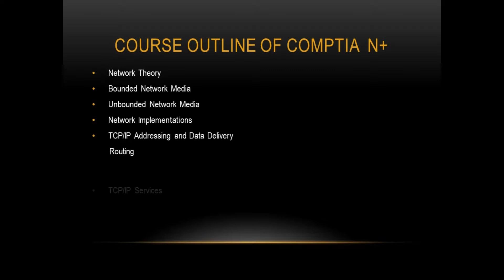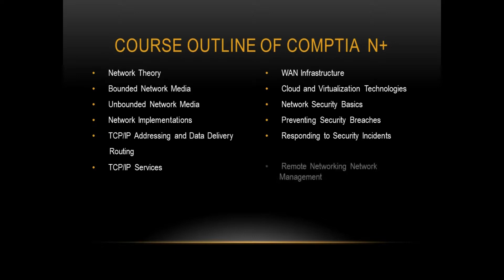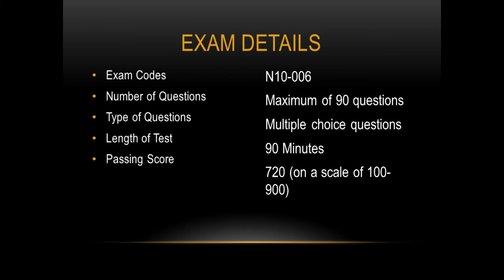CompTIA Network+ training and Certification in Delhi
CompTIA Network+ certification is an internationally recognized validation of the technical knowledge required of foundation level IT network practitioners. Network+ is a certification developed by the Computing Technology Industry Association (CompTIA). This organization exists to provide resources and education for the computer and technology community.

CRAW Security
1st Floor, Plot no. 4, Lane no. 2,Kehar Singh Estate,
Westend Marg,
Behind Saket Metro Station, New Delhi – 110030